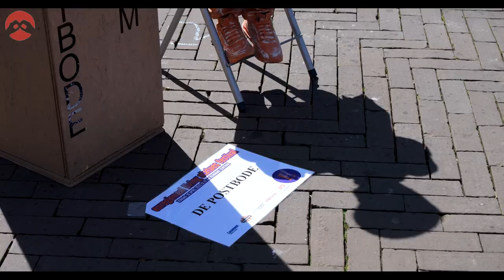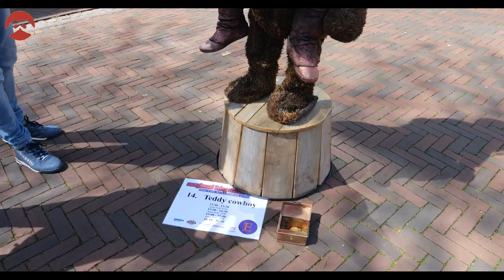Aftermovie Euregionaal Living Statues Festival 30 april 2023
Visible Producties was aanwezig bij het Euregionaal Living Statues Festival op zondag 30 april in het Centrum van Kerkrade. Wat een geweldige dag was het! We hebben genoten van alle prachtige en indrukwekkende levende standbeelden die we hebben gezien.

En we hebben goed nieuws: In de aftemovie die we vandaag met jullie delen, laten we de sfeer zien van deze bijzondere dag. Je ziet niet alleen de levende standbeelden, maar ook het publiek dat er van geniet en de verschillende activiteiten die er plaatsvonden.

Bekijk onze aftemovie en herbeleef de hoogtepunten van het Euregionaal Living Statues Festival. Bedankt voor het kijken!